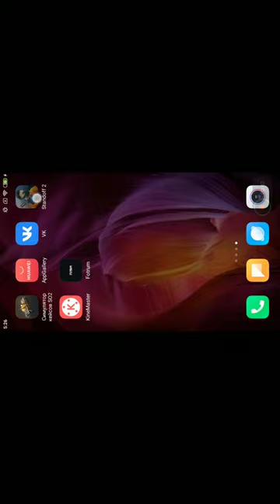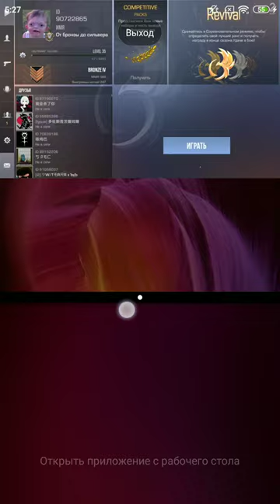Как растянуть экран в стандофф 16:10